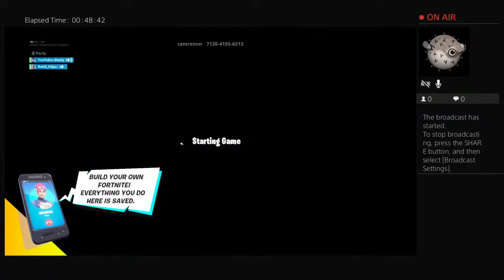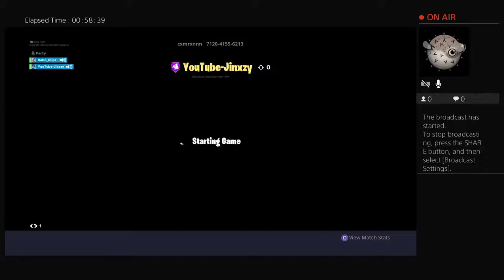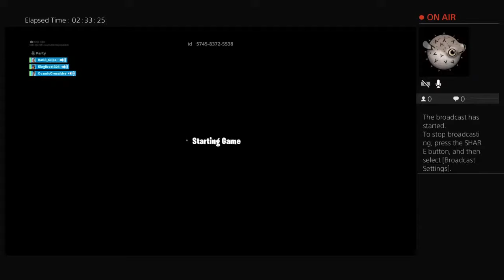RaG3_Clipz-'s Live PS4 Broadcast